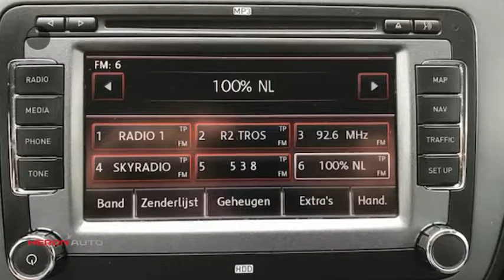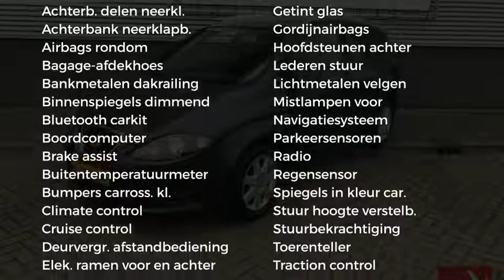Seat Altea XL 1.4 TSI 125pk Businessline High Navi/Clima/Trekh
Energielabel: B

Merk: Seat
Model: Altea XL
Type: 1.4 TSI 125pk Businessline High Navi/Clima/Trekh
Bouwjaar: 2009
Vermogen: 125 kW
Cilinderinhoud: 1.390 cc
Aantal cilinders: 4
Brandstof: benzine
Transmissie: handgeschakeld
Gewicht (leeg): 1.378 kg
Max trekgewicht: 1.200 kg
Carrosserievorm: stationwagon (4 drs)
Kleur: grijs

Accessoires:
* Achterbank neerklapbaar
* Achterbank neerklapbaar (ongelijke delen)
* Afdekscherm bagageruimte
* Airbags voor
* Alarmsysteem
* Boordcomputer
* Buitenspiegels in carrosseriekleur
* Buitentemperatuurmeter
* Bumpers in carrosseriekleur
* Carkit
* Centrale deurvergrendeling afstandbediend
* Climate control
* Cruise Control
* Dakrails
* Elektrisch bedienbare ramen voor en achter
* Getint glas
* Gordijnairbags voor
* Hoofdsteunen achter
* In hoogte verstelbaar stuur
* Lederen stuurwiel
* Lichtmetalen velgen
* Mistlampen voor
* Navigatiesysteem
* Parkeersensoren
* Radio
* Radio voorbereiding
* Regensensor
* Spoiler achter
* Stuurbekrachtiging
* Toerenteller
* Traction control
* Zij-airbags voor
* Energielabel B
Omschrijving:

Aanbieder: